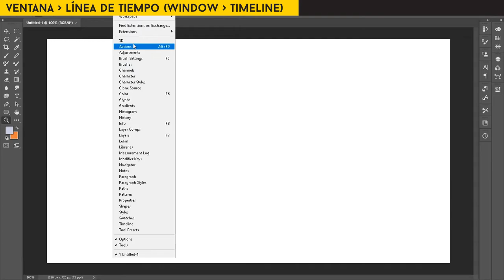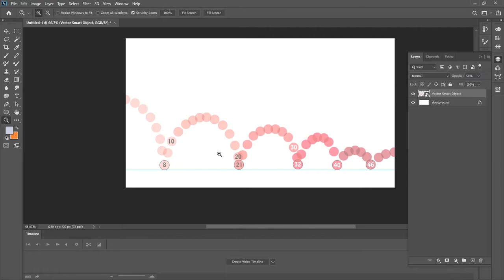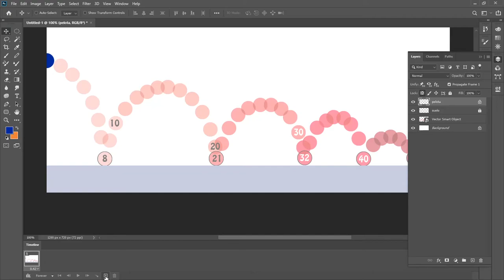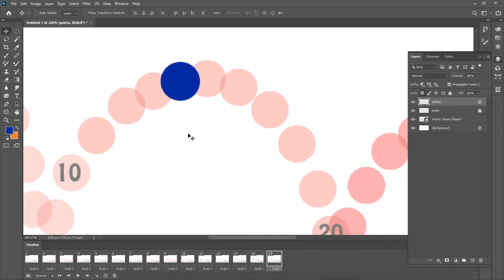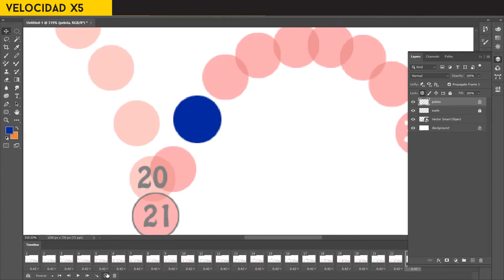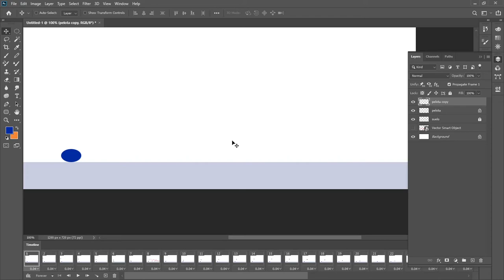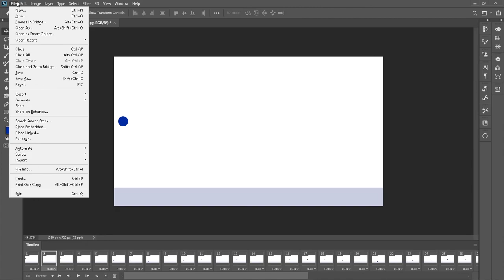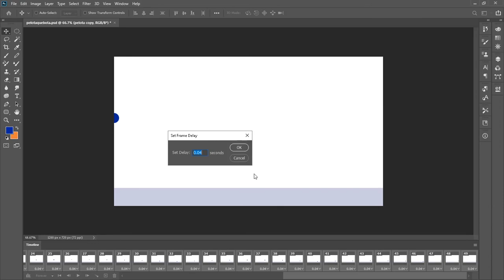La pelota que bota.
Ejercicio de Animación en Photoshop.